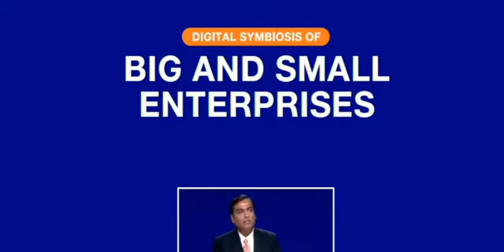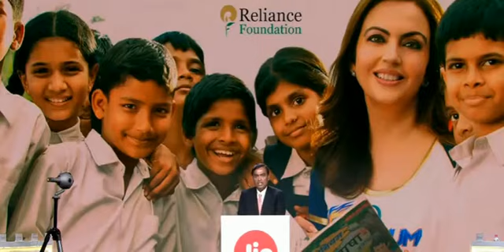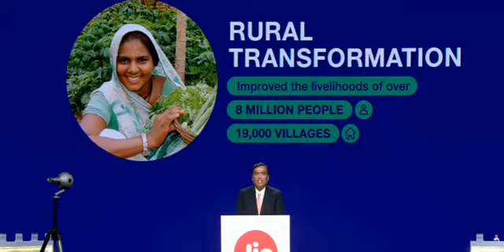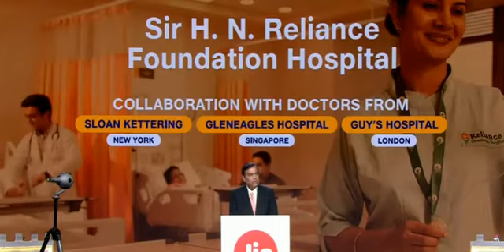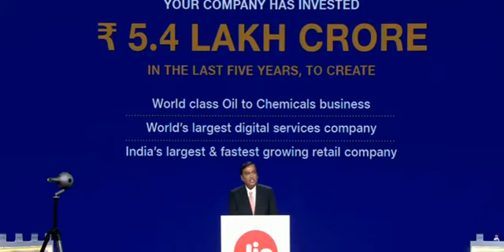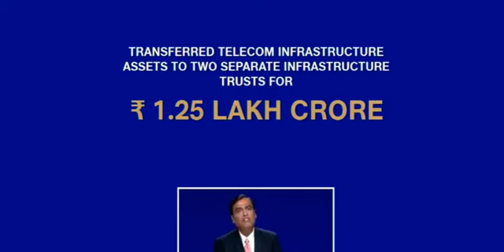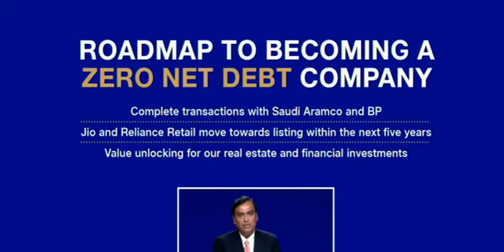Shri Mukesh ambani speech 2019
Reliance Industries Ltd is set to sell a 20 per cent stake in its oil to chemicals business to Saudi Aramco in one of the largest ever foreign investments in the country, Reliance Chairman Mukesh Ambani said on Monday."(This is) the biggest foreign investment in the history of Reliance," Mr Ambani said at the company's annual general meeting in Mumbai.